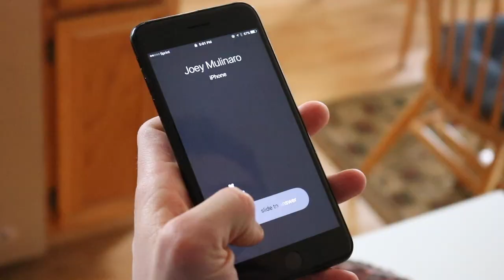Espresso | Did I?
Double check!!